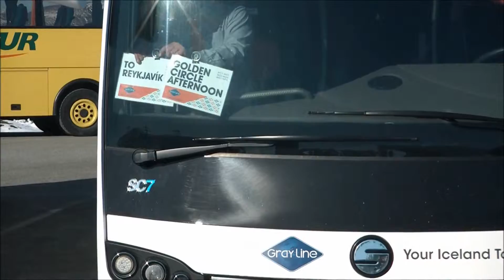Blue Lagoon Spa - Iceland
What To Do In Iceland - The Best Things in Reykjavik:

Iceland is a Nordic island country in the North Atlantic, with a population of 357,050 and an area of 103,000 km2 (40,000 sq mi), making it the most sparsely populated country in Europe. The capital and largest city is Reykjavík, with Reykjavík and the surrounding areas in the southwest of the country being home to over two-thirds of the population. Iceland is volcanically and geologically active. The interior consists of a plateau characterised by sand and lava fields, mountains, and glaciers, and many glacial rivers flow to the sea through the lowlands. Iceland is warmed by the Gulf Stream and has a temperate climate, despite a high latitude just outside the Arctic Circle. Its high latitude and marine influence keep summers chilly, with most of the archipelago having a tundra climate.

According to the ancient manuscript Landnámabók, the settlement of Iceland began in 874 AD when the Norwegian chieftain Ingólfr Arnarson became the first permanent settler on the island.[10] In the following centuries, Norwegians, and to a lesser extent other Scandinavians, emigrated to Iceland, bringing with them thralls (i.e., slaves or serfs) of Gaelic origin. The island was governed as an independent commonwealth under the Althing, one of the world's oldest functioning legislative assemblies. Following a period of civil strife, Iceland acceded to Norwegian rule in the 13th century. The establishment of the Kalmar Union in 1397 united the kingdoms of Norway, Denmark, and Sweden. Iceland thus followed Norway's integration into that union, coming under Danish rule after Sweden's secession from the union in 1523. Although the Danish kingdom introduced Lutheranism forcefully in 1550, Iceland remained a distant semi-colonial territory in which Danish institutions and infrastructures were conspicuous by their absence. In the wake of the French Revolution and the Napoleonic Wars, Iceland's struggle for independence took form and culminated in independence in 1918 and the founding of a republic in 1944. Until the 20th century, Iceland relied largely on subsistence fishing and agriculture. Industrialisation of the fisheries and Marshall Plan aid following World War II brought prosperity and Iceland became one of the wealthiest and most developed nations in the world. In 1994, it became a part of the European Economic Area, which further diversified the economy into sectors such as finance, biotechnology, and manufacturing.

Iceland has a market economy with relatively low taxes, compared to other OECD countries.[11] It maintains a Nordic social welfare system that provides universal health care and tertiary education for its citizens. Iceland ranks high in economic, democratic, social stability, and equality, currently ranking first in the world by median wealth per adult. In 2018, it was ranked as the sixth most developed country in the world by the United Nations' Human Development Index, and it ranks first on the Global Peace Index.[7] Iceland runs almost completely on renewable energy. Hit hard by the worldwide financial crisis, the nation's entire banking system systemically failed in October 2008, leading to a severe depression, substantial political unrest, the Icesave dispute, and the institution of capital controls. Some bankers were jailed.[13] Since then, the economy has made a significant recovery, in large part due to a surge in tourism. A law that took effect in 2018 makes it illegal in Iceland for women to be paid less than men.

Icelandic culture is founded upon the nation's Scandinavian heritage. Most Icelanders are descendants of Norse and Gaelic settlers. Icelandic, a North Germanic language, is descended from Old West Norse and is closely related to Faroese and West Norwegian dialects. The country's cultural heritage includes traditional Icelandic cuisine, Icelandic literature, and medieval sagas. Iceland has the smallest population of any NATO member and is the only one with no standing army, with a lightly armed coast guard.

Franknleen